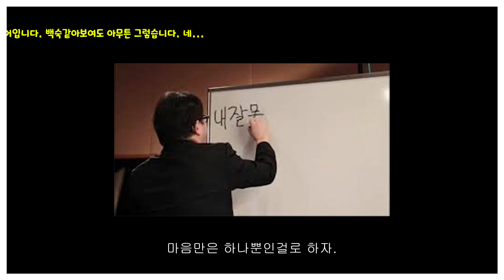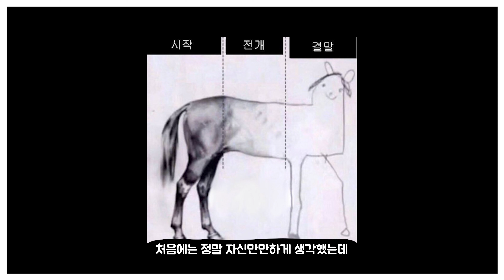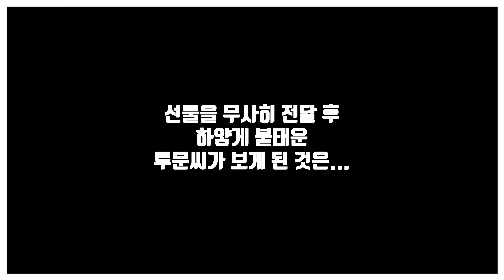[투문로그] VLOG CLIP #05 원어스 레이븐 피규어 제작기 : 내 최애의 피규어를 만들었다. (ONEUS FANCAM / RAVN FAN MADE Figure)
레이븐 피규어 제작기 : 내 최애의 피규어를 만들었다.

날짜: 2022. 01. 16 (일요일) 16:30~
장소: 동서울아트홀
날짜: 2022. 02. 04 (금요일) 20:00~
장소: 목동 코바코홀 (회견장)
**소심쟁이 주인장의 추가 기재사항**

혹시나 오해하시는 분들이 계실 수 있어 첨언합니다
헤드는 피규어 제작업체에 의뢰해서 최종검수정도만 제가 봤고, 바디+손은 액션피규어 바디 기성품을 구매해 손만 헤드 살색에 맞춰 도색한것입니다. 창이랑 트로피만 전체제작(3D 모델링+프린팅+도색)한 것이니 참고부탁드려요!(찡끗)

투문&더비 "TO+B CONTINUE"입니다.
(TO MOON & THE B VLOG)

그동안 여러 우여곡절이 많았던 레이븐 생일선물(겸) 크리스마스 선물(겸) 3주년 선물... 레이븐 피규어 제작 및 전달 기록입니다.

뭔가 많이 한 것 같기는 한데 지금보니까 남겨놓은게 하나도 없어서...
기록용으로나마 모아서 올려봅니다.
(일단 무사히 전달 할 수 있어서 너무 다행이었던...)

저희 채널은 주로 일상 브이로그 영상이 올라오지만 이 팬사인회 영상은 기록용으로 별도로 편집하여 업로드합니다.

원어스 많이 많이 사랑하고 응원해주세요!
감사합니다!